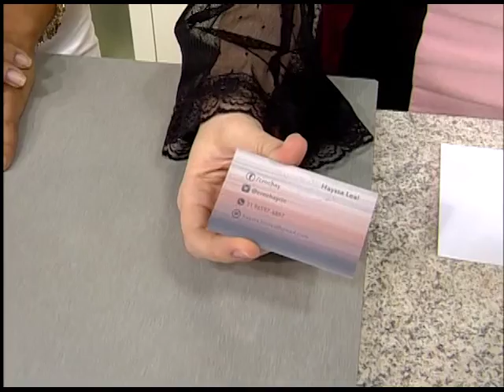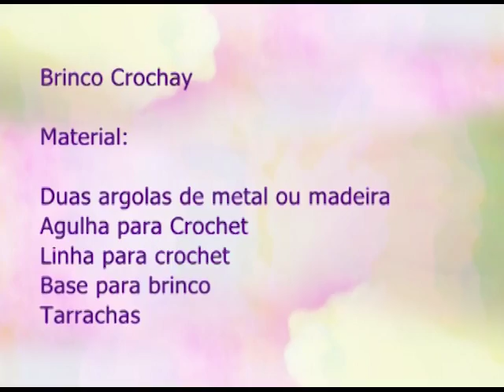Espaço Feminino - Ideias para melhorar o orcamento